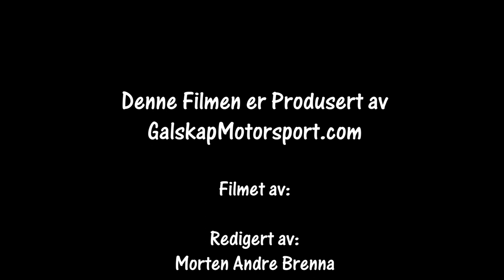Rally Sigdalsrally 19.01.2019 Stillkameraer